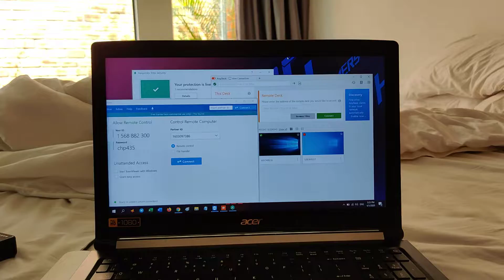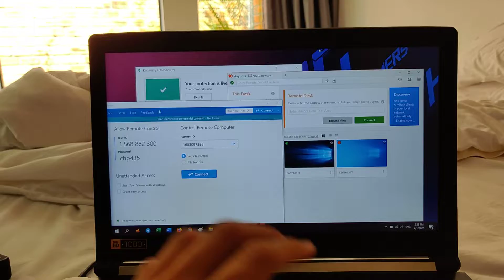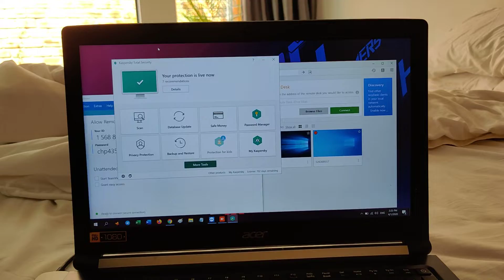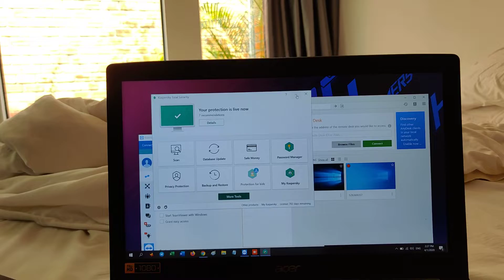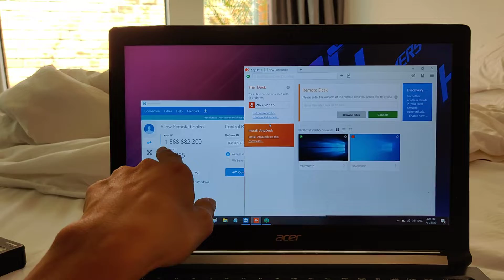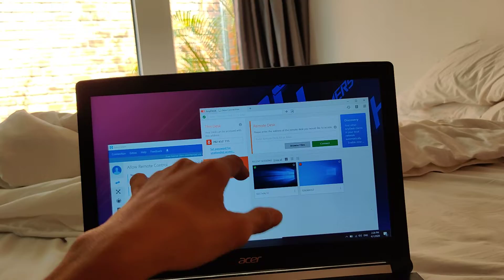ដាក់ការពារមេរោគពីផ្ទះតាម TeamViewer ឬ Anydesk 070980662